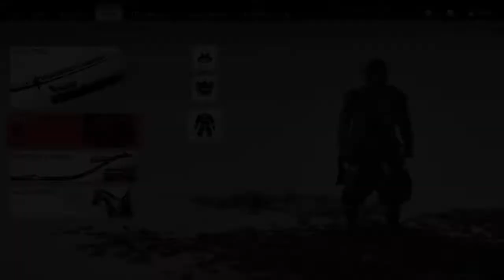Ghost of Tsushima Ghost Armor All upgrade Variants